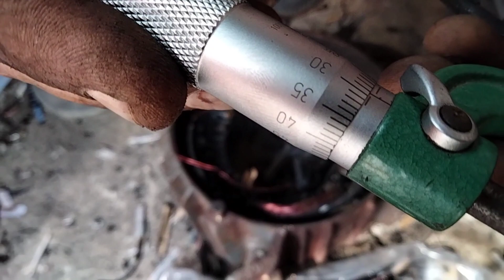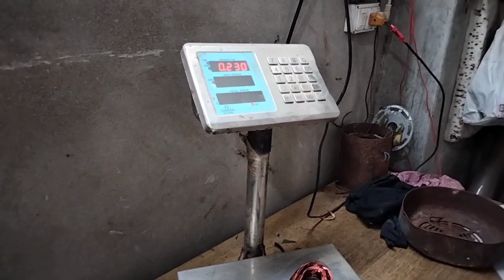How to three phase 1400-R P M motor rewinding ,48 slot 3 H P video part 1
three phase 1740-R P M motor rewinding ,48 slot 3 H P